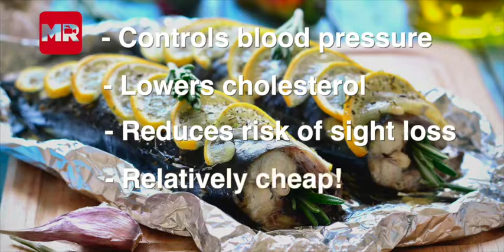Superfoods: mackerel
A great choice for runners, the mackerel boasts a number of nutritional benefits. Watch the video for more about the oily, omega-3-rich fish!